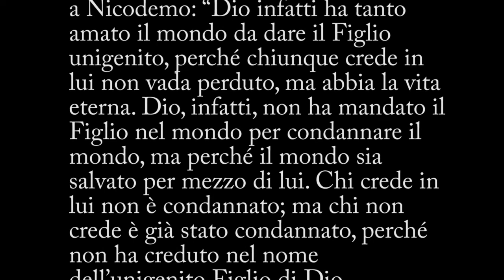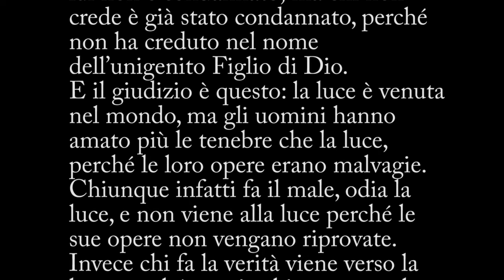Liturgia Fest Ambr. – Terza Domenica dopo Pentecoste - A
Commento al Vangelo della Terza Domenica dopo la Pentecoste (anno A) – Giovanni 3, 16-21